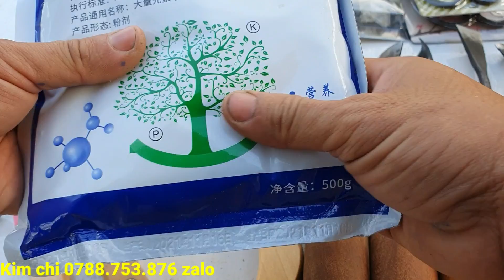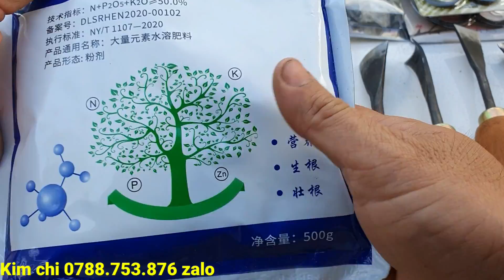Giao lưu cây sam trái to đẹp sống khỏe 2/9♡Kim chi 0788.753.876 zalo